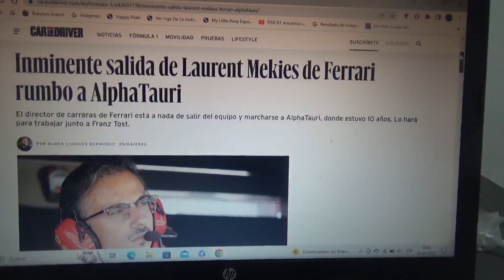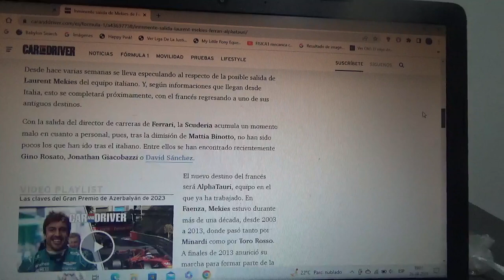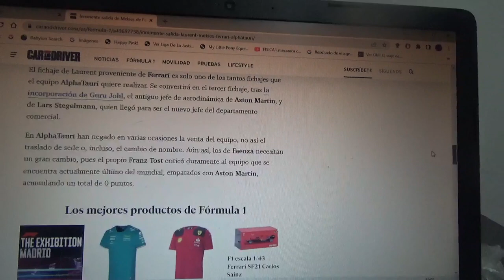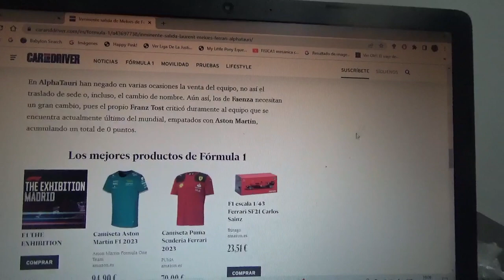Laurent Mekies se retira de Scuderia Ferrari y pone rumbo a Scuderia Alpha Tauri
Tomará el lugar del futuro retirado Franz Tost en el equipo domiciliado en Faenza